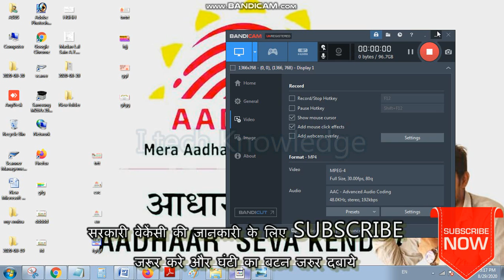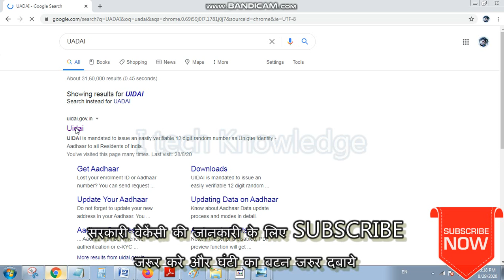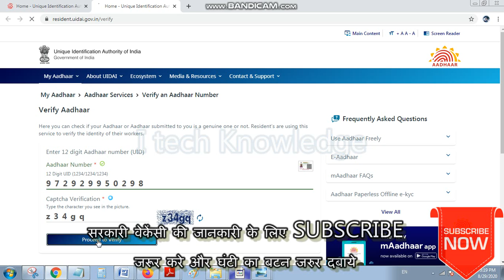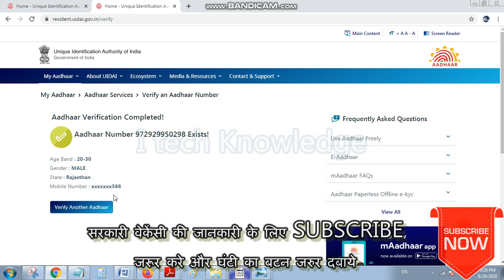ये गलती आप ना करे aadhar book appointment || Aadhar link mobile number || Kaise kare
full knowledge video
Aadhr linknew mobile number
आधार मे मोबाइल नंबर लिंक करे

Aur bell icon dabaye🔔🔔
Many many thanks
Br
Regards

Pawan Kumawat
Pawan Emitra
Jaipur rajasthan
Share 5 members only friends